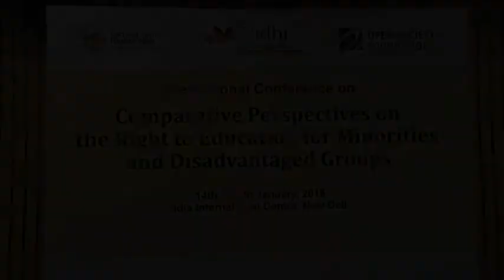Justice A. P. Shah's closing remarks at Vidhi's Conference on the Right to Education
Former Chairman of the Law Commission of India, Justice A. P. Shah speaks about the implementation of the right to education in India at Vidhi's conference on the right to education for minorities and disadvantaged groups.